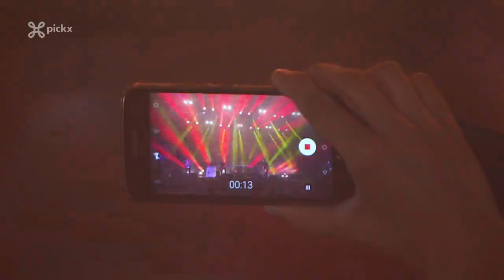Skálmöld - Live in Concert - Graspop 2019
Skálmöld (Iceland, Viking Metal / Melodic Death Metal)

Setlist:

00:14 - 01 - Árás
06:05 - 02 - Gleipnir
10:46 - 03 - Narfi
14:58 - 04 - Móri
21:16 - 05 - Niðavellir
26:05 - 06 - Að vetri
31:45 - 07 - Kvaðning

SUPPORT SKÁLMÖLD:▼▼▼

FOLLOW SKÁLMÖLD:▼▼▼